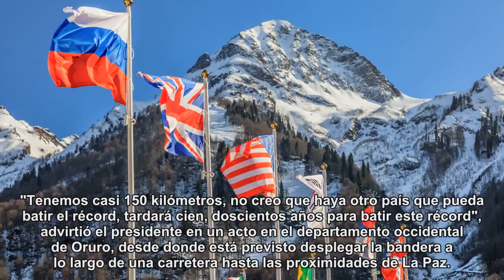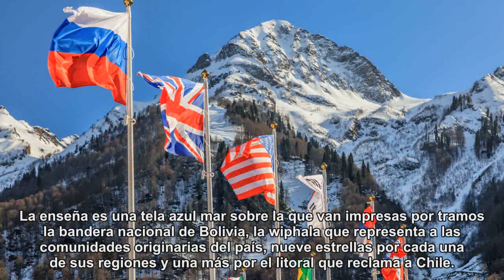Bolivia cose 150 kilómetros de bandera para llamar la atención del mundo